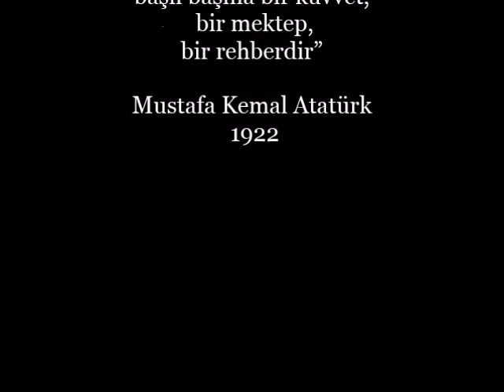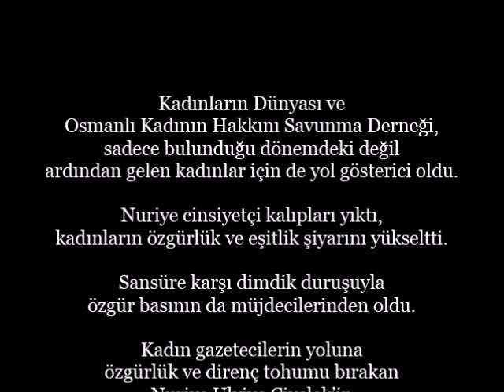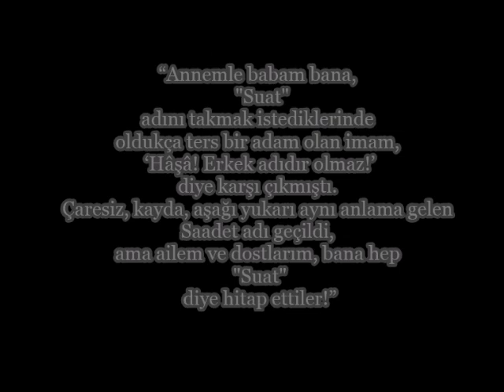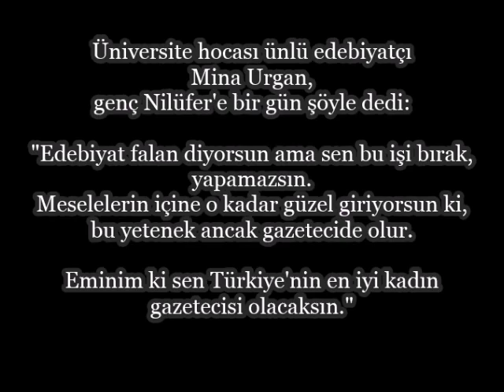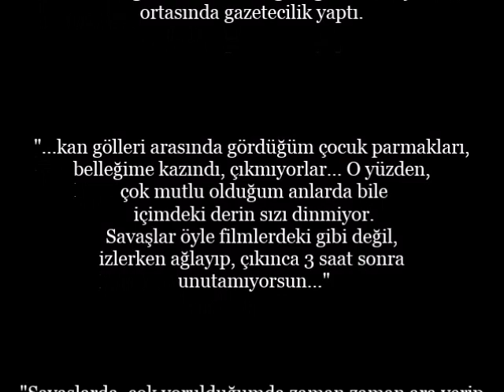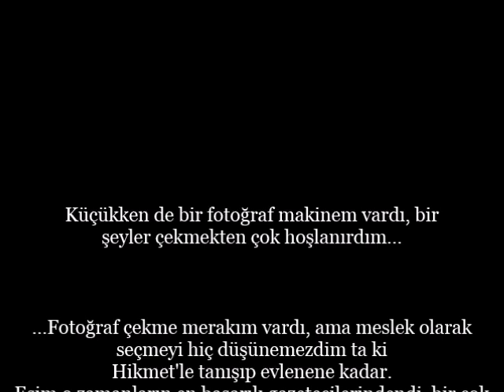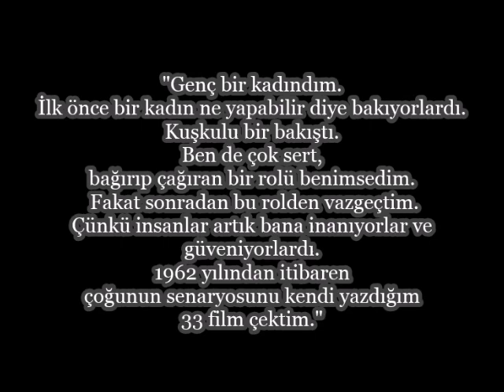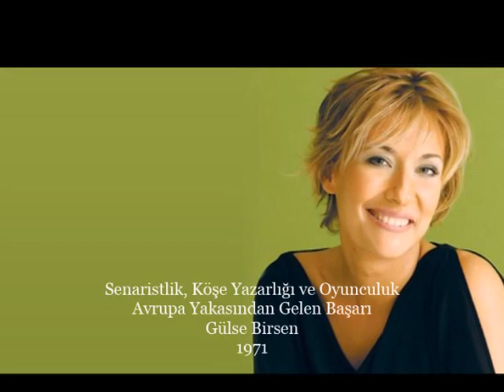Basın & Yayına Gönül Veren İlk Kadınlarımız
Tarihimizdeki Öncü Kadınlar

selma rıza
nuriye ulviye
kadınlar dünyası
belkıs şevket
sabiha sertel
ilk kadın dergisi
suat derviş
vasfiye özkoçak
nilüfer yalçın
leyla umar
şerif turgut
nurcan akad
yıldız moran
jülide gülizar
nuran devres
selma emiroğlu
naciye suman
semiha es
emel gazimihal
bilge olgaç
şehbal şenyurt arınlı
özge deniz özker
duygu asena
halide edip
gülse birsen
banu avar
ayşenur arslan
piyale madra
özden öğrük